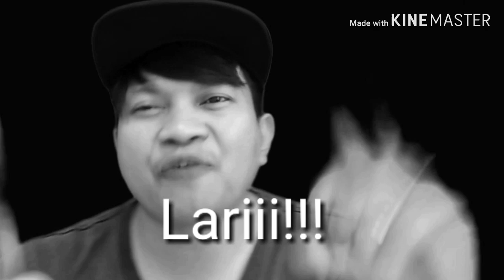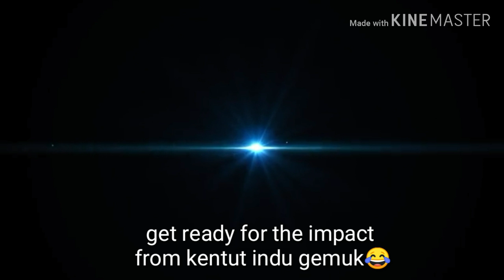Perhimpunan LGBT | video review perempuan gemuk bahasa iban #4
Video dimana perempuan gemuk berucap semasa perhimpunan LGBT. Review ini dalam bahasa iban. C.C Subtitles disediakan dalam bahasa melayu. 😅